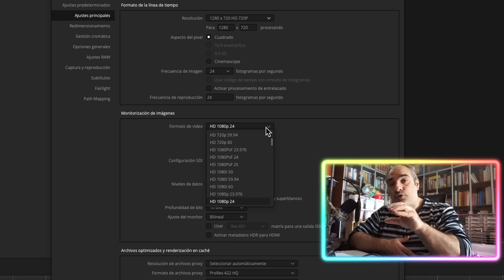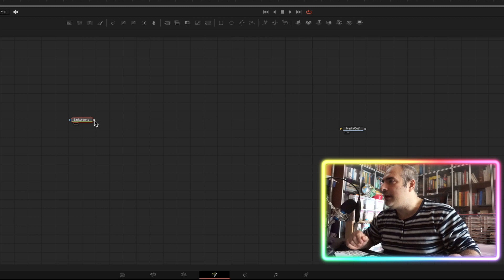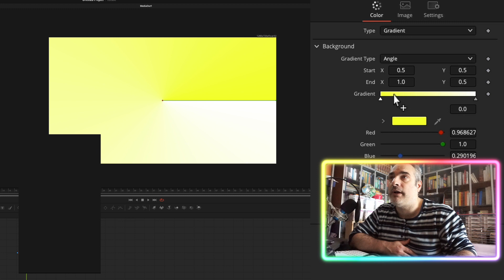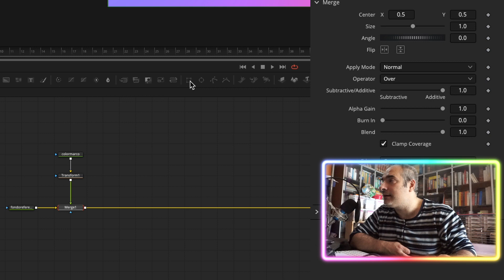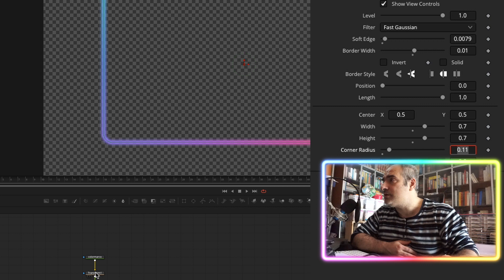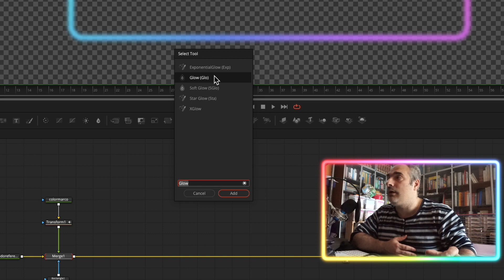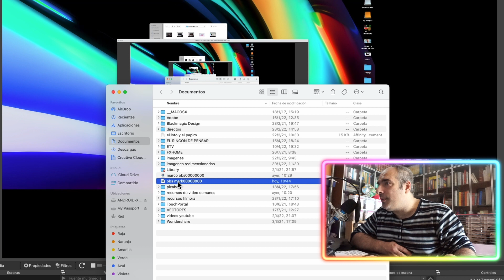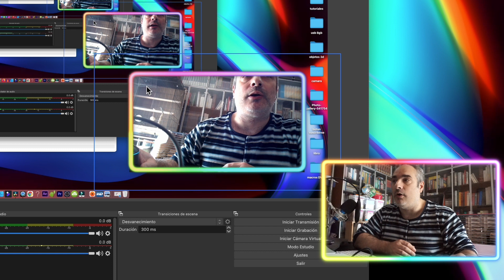Cómo hacer marco animado de neón para streams y vídeos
En el vídeo de hoy veremos cómo hacer un marco animado de neón para streams y vídeos con la ayuda de DavinciResolve , un marco en canal alpha con transparencia para que lo podamos colocar en todos nuestros vídeos y emisiones en directo gracias a OBS